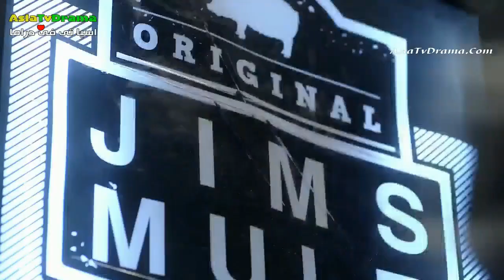Thumping Spike : Go Yi Ra and Han Da Woon